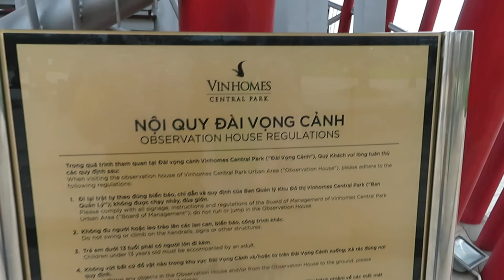Landmark 81 - Vinhome Center Park